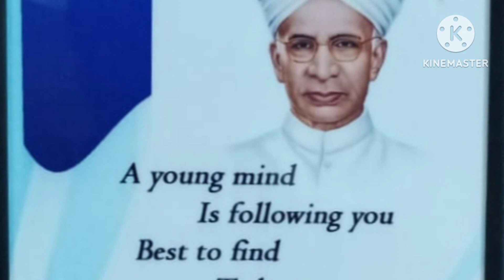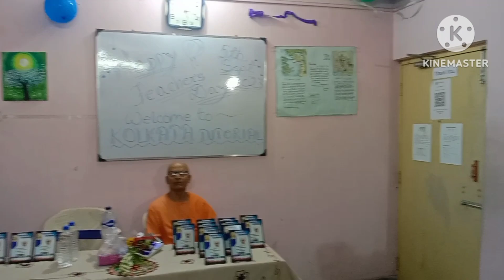Happy Teacher's Day - Felicitation of parents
Happy Teacher's Day to our dear parents and teachers.
Our parents are our first and best teachers. They must be honoured on Teacher's Day. A child learns from them at first.
We are glad to have our revered Maharajji present on this auspicious day and explain importance of the day. He also told us the Guru of Swamiji. Ramakrishna Paramhansa Dev was the best teacher to make Narendranath, Swami Vivekananda.
We are thankful to all parents.
Our dear students also respected all.